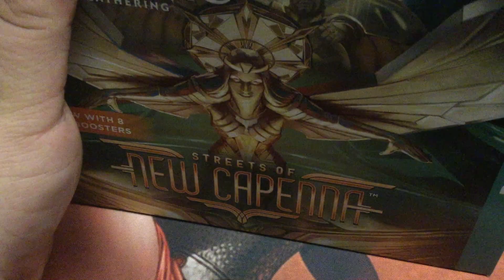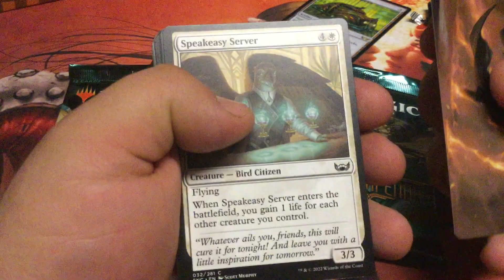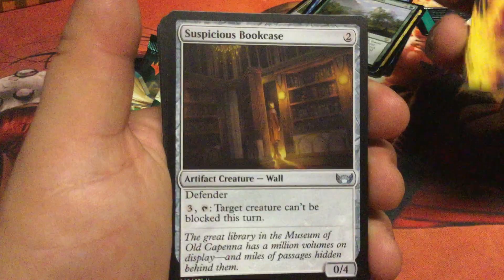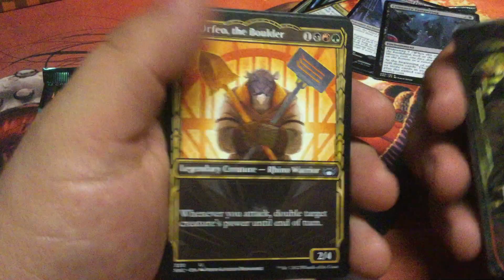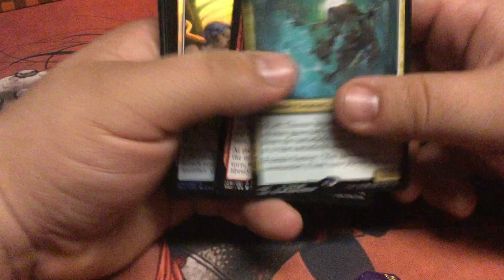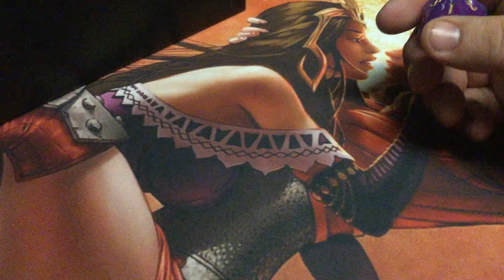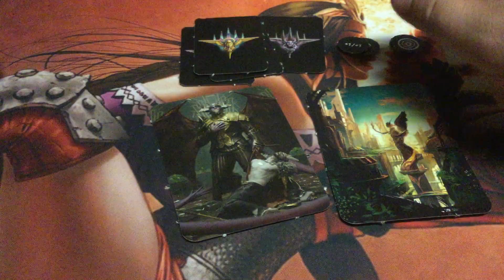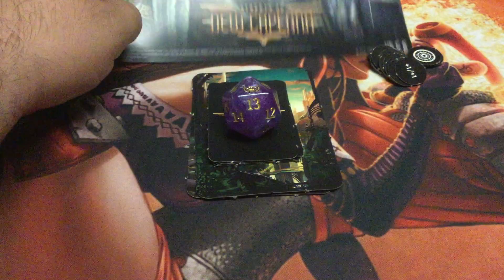Another New Capenna Bundle & Future Projects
Got another Streets of New Capenna bundle to open. Also news on what I’m planning for upcoming videos, fawning over the New a Capenna soundtrack and more.